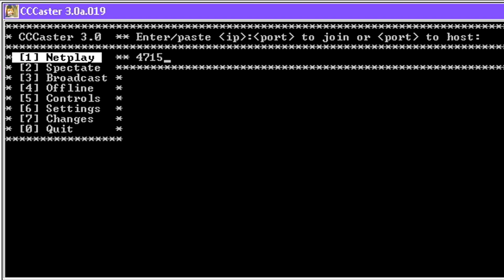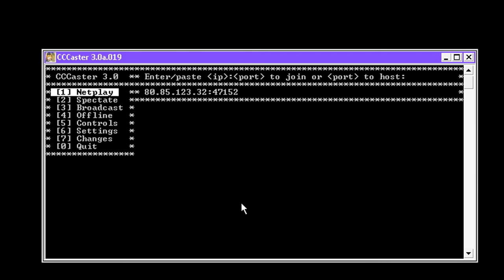Melty Blood - CCCaster 2 minute guide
Voice-over by Bloodyoverdrive (my own mic is broke, he's good though)
The tools mentioned in video for ps controllers/some arcade sticks:
Scp - for ps3 - install ScpServer
A lot of programs called Joy2Key - usually recommended to try the other 2 first:

-- written script --

[Setup]
Download Melty Blood and the latest CCCaster. Extract the ENTIRE CCCaster archive into your MBAACC folder (cccaster.v3.0.exe and MBAA.exe MUST be in the same folder when you finish).
Go into your MBAACC folder and open CCCaster.
If there are any issues booting up the game or CCCaster, whitelist the game's folder in your antivirus and in your firewall and extract the entire CCCaster archive again.
You can navigate CCCaster's menus by pressing the number key corresponding to an option or by using the arrow keys, Enter, and Esc.

[Controls]
Go to "Controls" (option 5) from CCCaster's main menu to bind your keys or buttons.
A is for light attacks, B is for medium attacks, and C is for heavy attacks.
D is for shield (a universal parry mechanic).
E is a macro button that can be used to throw, activate heat, or dodge.
FN1 and FN2 are only used in training mode; FN1 lets you control the practice dummy, and FN2 is used for resetting training mode.
A+B is a macro that can be used for dodging and dashing.
Also make sure to go into "Settings" (option 6) and change your display name so that others know who you are when you connect.

[Netplay]
To host, go to "Netplay" (CCCaster option 1), type "0", and press Enter. This will automatically find a free port for you.
You can also manually enter any free port between 1024 and 65535.
Your IP and port will be automatically copied to your clipboard, so just paste and send it to whoever you're hosting for.
To connect to someone else, select "Netplay" from CCCaster's main menu and paste your opponent's IP address with the port attached (it should look like 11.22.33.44:55555, where 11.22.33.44 is the IP and 55555 is the port).
After connecting, CCCaster will recommend rollback and delay settings for you. As a rule of thumb, each 15 milliseconds of network delay equates to either 1 frame of rollback or 1 frame of delay. Rollback should be increased first, up to a maximum of 4, and then delay should be increased. If you're not sure what to do, just press Enter twice to use the recommended settings.

[Controller troubleshooting]
If you are using an Xbox controller, press F4 while in-game through CCCaster and you should be able to bind your buttons from there.
If you are using a PlayStation controller, try DS4Windows if PS4 or ScpServer if PS3. If it still doesn't work, try Joy2Key.
If you are using an arcade stick that has different compatibility modes (such as PS3 or PS4 modes), try binding buttons through the in-game menu on all available modes (making sure to unplug the stick and restart CCCaster before each mode change) to see if any of them work. If none of them work, you might have to install Joy2Key.

[Setting delay]
If you're still confused about what settings to use for delay and rollback, try experimenting with settings that match your ping range from the following table:
 ping delay rollback
 0-15ms 0  2
 15-30ms 0  3
 30-45ms 0  4
 45-60ms 0  5
 45-60ms 1  4
 60-75ms 1  5
 60-75ms 2  4
 75-90ms 2  5
 90ms+ consider not playing

When you're done playing, just press Esc to quit.
Don't forget to tell your opponent "ggs" or "bgs" depending on the quality of the games.